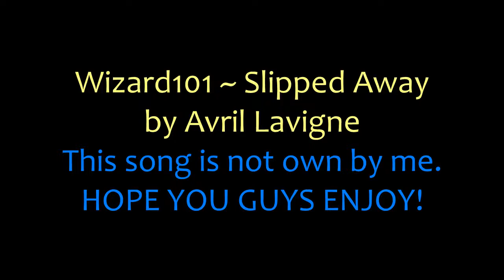Wizard101 ~ Slipped Away by Avril Lavigne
This song is not own by me!